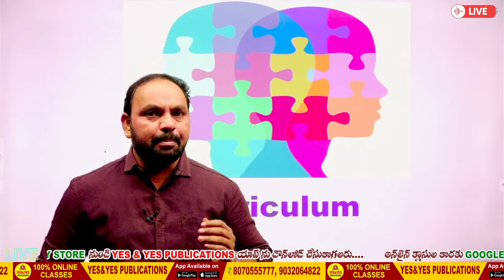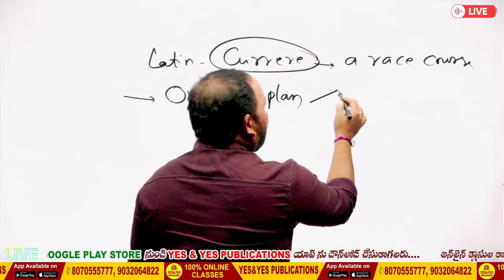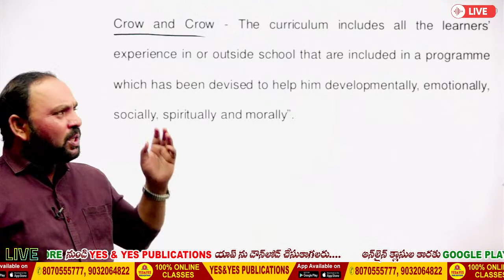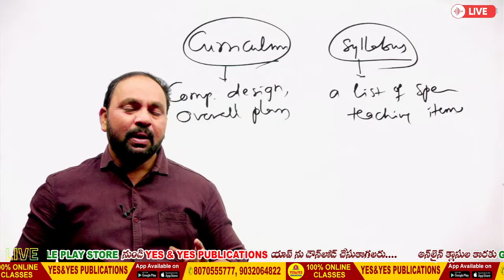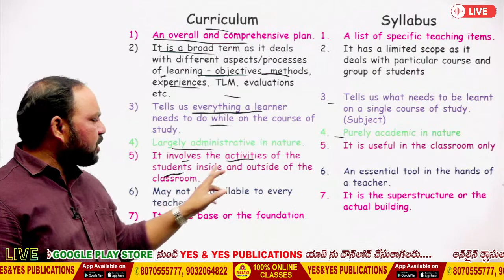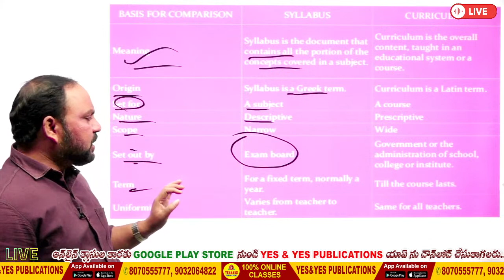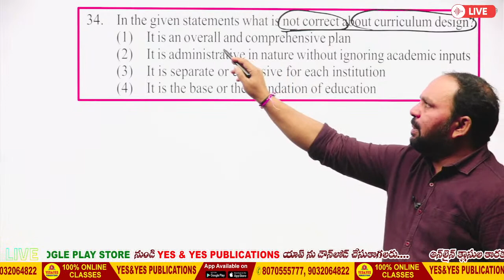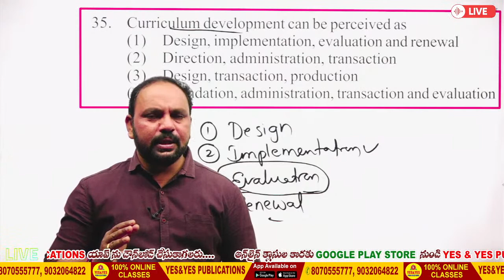తెలంగాణ గురుకుల || PEDAGOGY OF ENGLISH || Language Curriculum 🔴LIVE on 19 -11 -22 at 7.30 pm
విద్యార్థులు గమనించగలరు : అభ్యర్థులకు DSC 100% ONLINE CLASSES  YES & YES PUBLICATION APP లో  అందుబాటులో ఉన్నాయి.